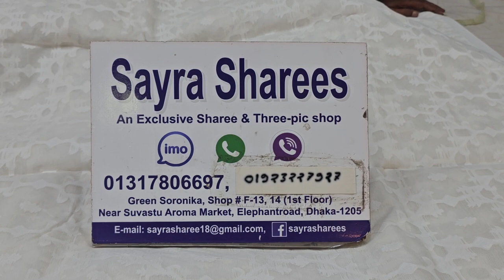অফার প্রাইজে কিনুন জামদানী শাড়ী।।